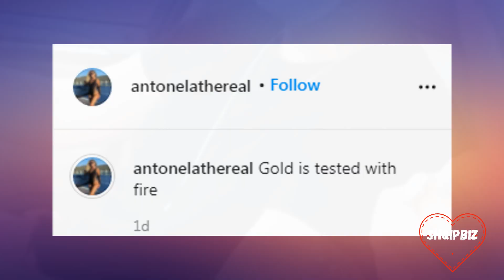E mori nga spitali Mevlanin, Antonela tha "testohet me zjarr..."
Njëra ndër vajzat më të përfolura nga emisioni i dashurisë “Përputhen” është Antonela Berisha, e cila njihet për humorin e po ashtu edhe format e bujshme. Te gjithe e dim historin e trekendsisht Ledjana Mevlan dhe Antonela